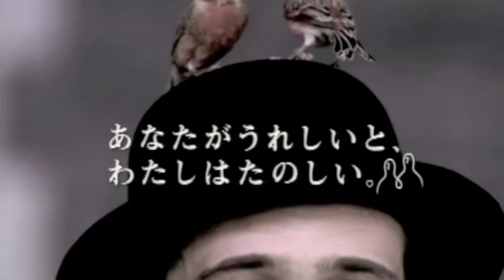Japan Tobacco | 'Train Station'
Consideration given is pleasure gained...

Music composed by Alun Richards
Soundtrack © Copyright and Publishing Cut & Paste Generation